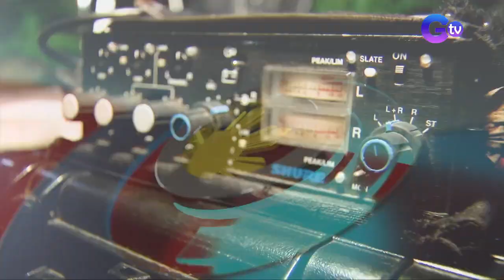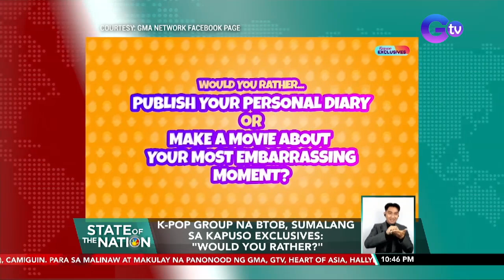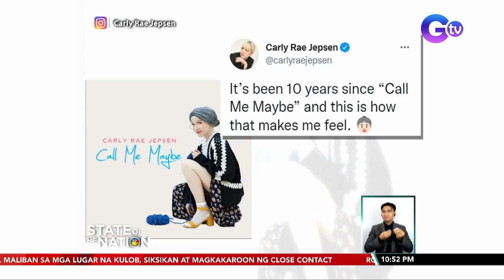State of the Nation Express: September 23, 2021 [HD]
Narito ang mga balitang dapat n'yong malaman sa State of the Nation ngayong Huwebes, September 23, 2021:

- Pagsusuot ng face shield sa labas, 'di na required, ayon kay Duterte, maliban sa mga lugar na kulob, siksikan at magkakaroon ng close contact

- Pagsusuot ng vaccination card na parang ID, ipinapanukala para mabilis na matukoy ang mga bakunado

- Lalaki, patay matapos barilin at pukpukin sa ulo; pinagselosan umano ng itinuturong gunman

- Pinay kart racing champ, napiling lumahok sa int'l race na pwedeng mauwi sa scholarship sa Ferrari Driving Academy sa Italy

- Pagawaan ng taho na dugyot para sa QC-TF Disiplina, ipinasara

- Mga disenyo ng pinay, tampok sa New York Fashion Week

- Limang kabataan na nanloob sa paupahan para may maipambili umano ng alak, huli

- Angkas, patay matapos masagi ng oil tanker ang sinasakyang motorsiklo

- Butanding, na-trap sa fish cage sa dagat

- Meralco, magsisimula nang magpadala ng disconnection notice sa mga customer sa NCR sa susunod na linggo

- 5G Drones, dinedevelop para mas mabilis na makakuha ng impormasyon tungkol sa emergency situation

- K-Pop group na BTOB, sumalang sa Kapuso Exclusives: "would you rather?"

-  Fil-Norwegian singer na si Clinton Kane, ibinahagi ang kuwento sa likod ng single na "i Guess I’m In Love"

- 70-Anyos na lola, nanaig kontra sa snatcher

- Bubong ng mga taxi na 'di muna pumapasada, tinaniman ng mga gulay

- Bihis-lola, isa sa cover transformation ni Carly Rae Jepsen sa 10th year anniversary ng “Call Me Maybe"

- Naka-“Valak" costume, sumabay sa mga nagpapabakuna para igiit na mas nakakatakot ang COVID